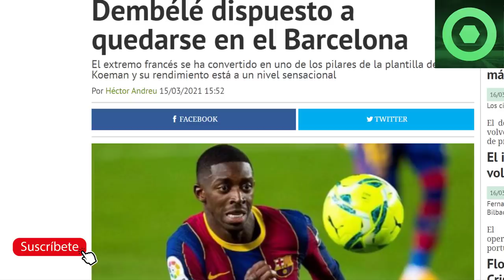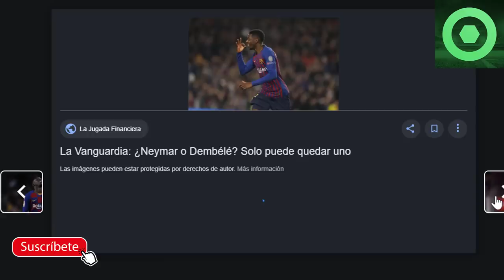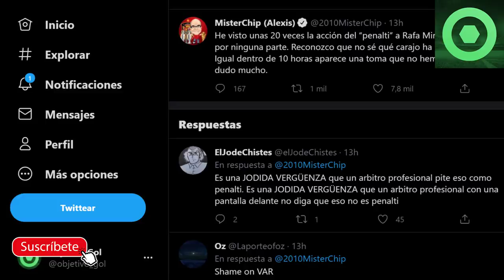🟥EMOTIVA NOTICIA de LEO MESSI 🔥ESCÁNDALO HISTÓRICO del VAR contra el BARÇA 🔴 KOEMAN, DEMBELÉ 🔴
PSG 1-1 FC BARCELONA - RESUMEN 1/8 DE FINAL DE CHAMPIONS LEAGUE
BARÇA TEAMMATES PAY TRIBUTE TO LEO MESSI
Highlights FC Barcelona vs SD Huesca (4-1)

Fuentes:
fcbarcelonanoticias
besoccer
fichajes com
fichajes net